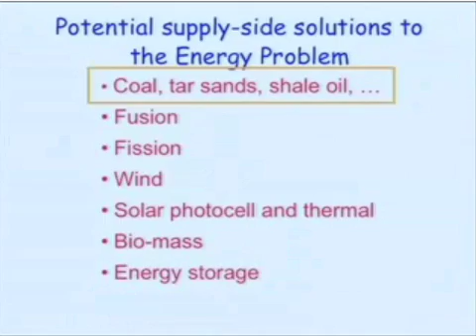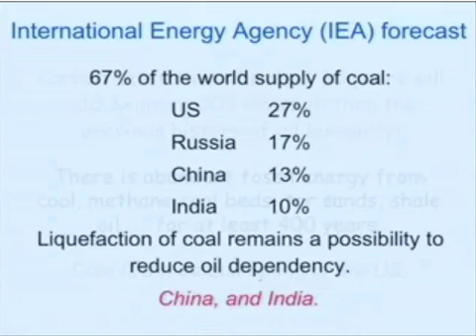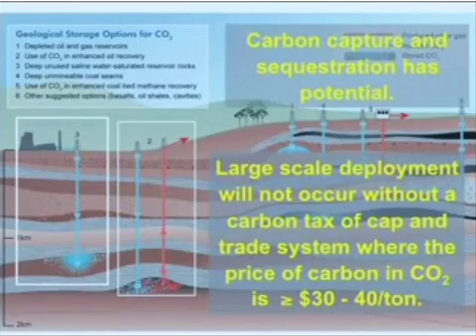Steven Chu: "Coal is my nightmare."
Excerpt from Steven Chu's April 23, 2007 presentation at UC Berkeley. See transcript here: